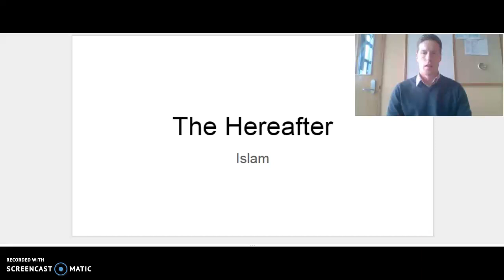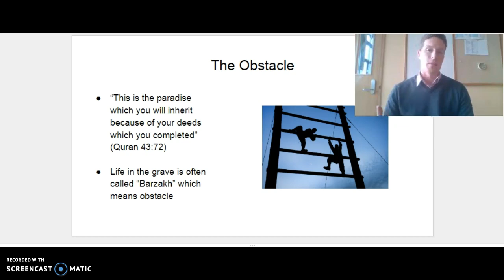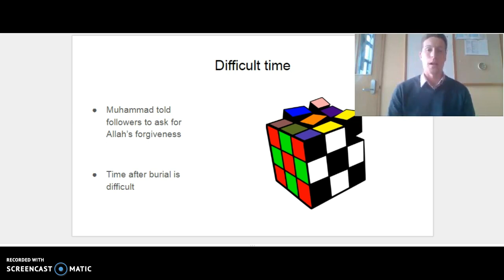The Hereafter Part I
Year 12 Religious Studies